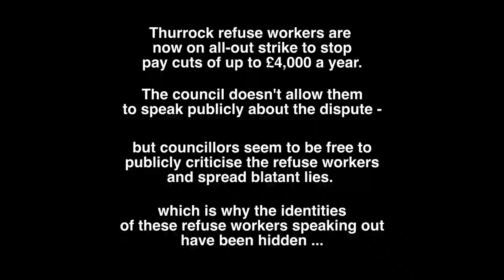Thurrock refuse workers speak out (anonymously)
Thurrock refuse workers are now on all-out strike to stop pay cuts of up to £4,000 a year. The council doesn't allow them to speak publicly about the dispute - but councillors seem to be free to publicly criticise the refuse workers and spread blatant lies.

Which is why the identities of these refuse workers speaking out have been hidden ...